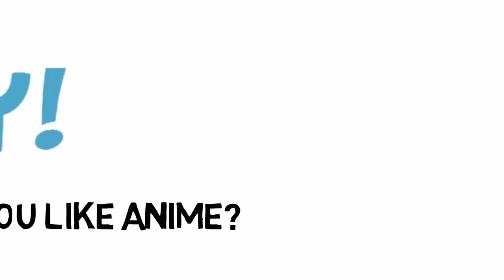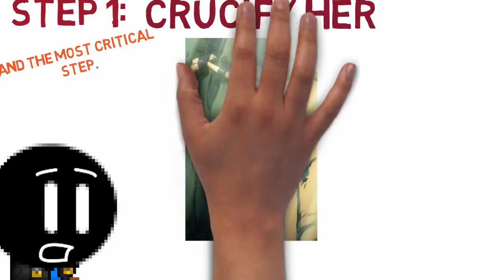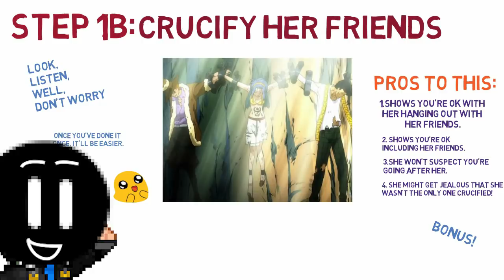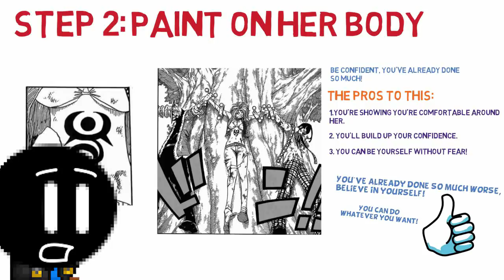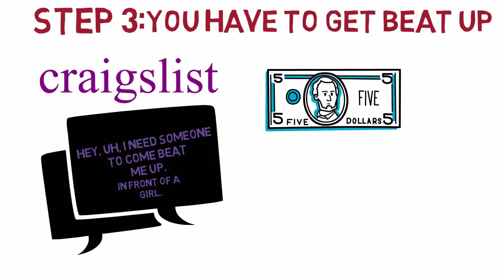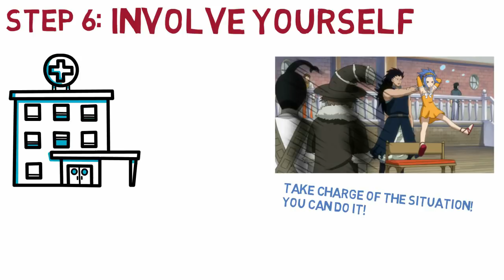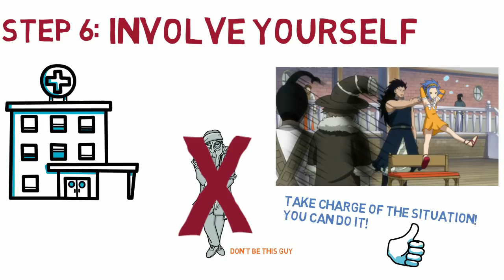The Gajeel X Levi Ship Video || How To Get A Girl To Like You According To Fairy Tail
You want a girl to like you?  Well here's How To Get A Girl To Like You According To Anime Like Fairy Tail - this time specifically the Gajeel method. This is the method Gajeel used to get the girl, Levi. If you do all the steps to the t, there is no way your lucky lady won't fall head over heels for you, afterall that's how it worked in this anime so obviously it should work in real life obviously.